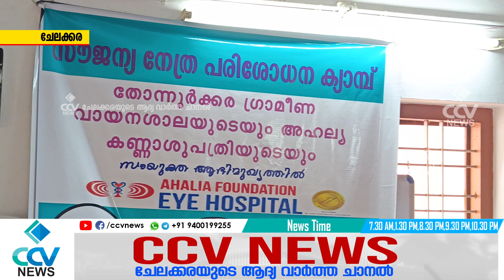തോന്നൂർക്കര ഗ്രാമീണ വായനശാലയുടെയും അഹല്യ കണ്ണാശുപത്രിയുടെയും സംയുക്താഭിമുഖ്യത്തിൽ സൗജന്യ നേത്ര